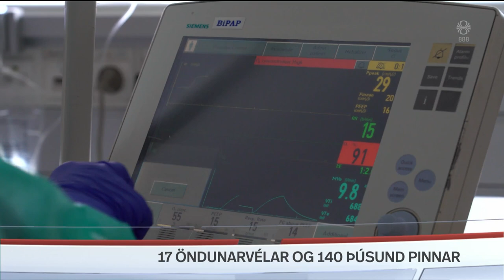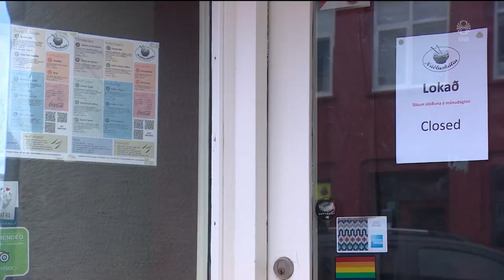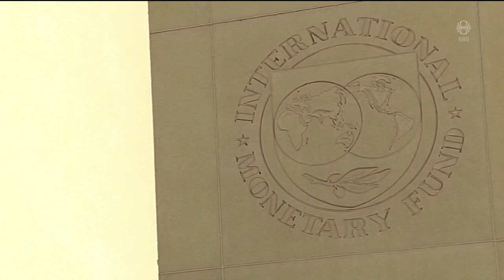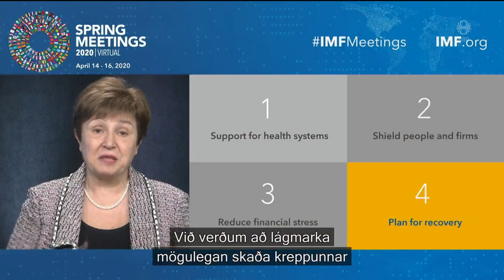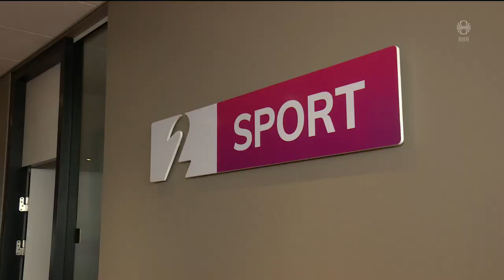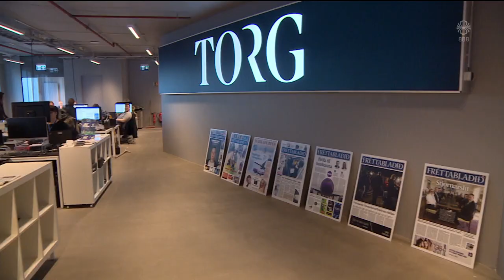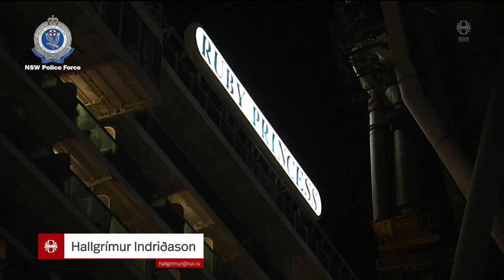Fréttir - 09. apr 2020